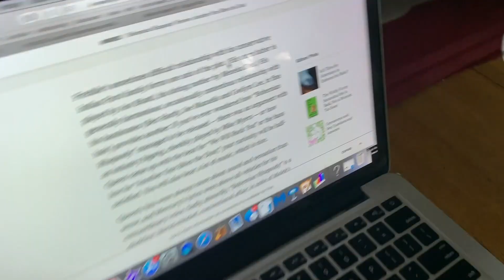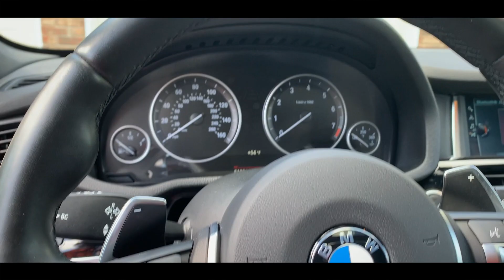Life of a College Student: Quarantine Style